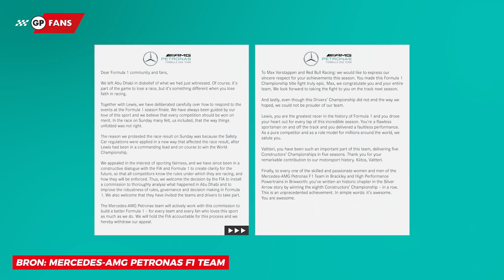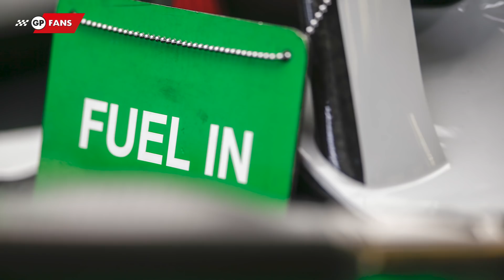Mercedes trekt hoger beroep in, Max Verstappen blijft wereldkampioen | GPFans News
Mercedes heeft besloten om niet verder in beroep te gaan tegen de overwinning van Max Verstappen in Abu Dhabi. De Duitse renstal diende eerder een protest in bij de FIA, die zonder pardon afgewezen heeft. Het team overwoog nog om verder in beroep te gaan bij het International Court of Appeal, maar ziet daar nu van af.